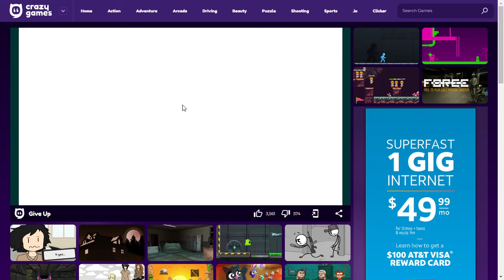Give Up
I'm very bad and my computer is old. Also my internet sucks :(